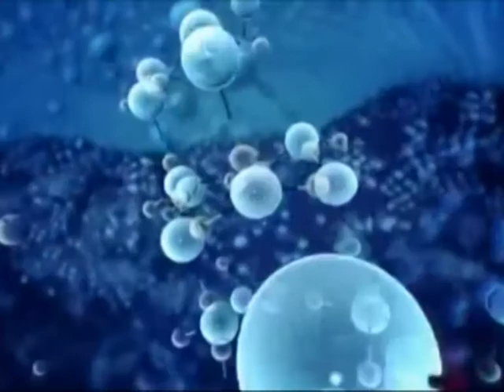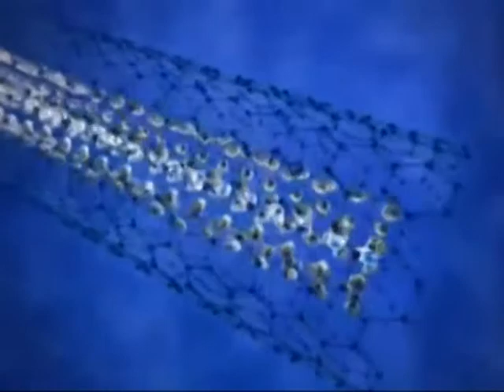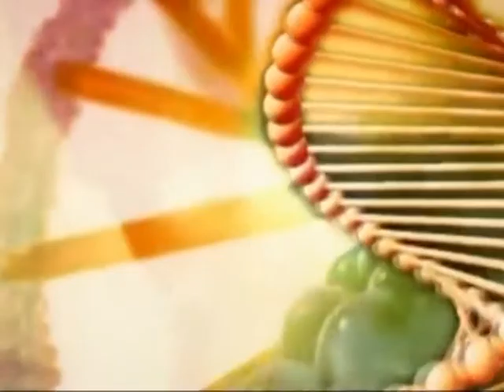CANALE SALUTE_La stimolazione cerebrale profonda_21_5_2014__3à parte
CANALE SALUTE del 21/5/2014, programma dedicato alla medicina e alla salute prodotto da ON AIR TV , in onda il mercoledì alle ore 20:50 sui canali 11 e 511 in HD di TVRS, il giovedì alle ore 20:45 sul canale 675 YouTVRS.
Ospiti della puntata il prof. Massimo Scerrati - direttore Clinica di Neurochirurgia dell'Azienda Ospedali Riuniti di Ancona e il                                                                       dott. Riccardo Ricciuti - dirigente medico Divisione Neurochirurgia dell'Azienda Ospedali Riuniti di Ancona.
Una trasmissione che si pone al servizio del pubblico; la conduttrice Adriana Chiodi discute di volta in volta delle varie patologie con valenti specialisti delle strutture pubbliche della nostra regione per rispondere ai tanti quesiti dei telespettatori.